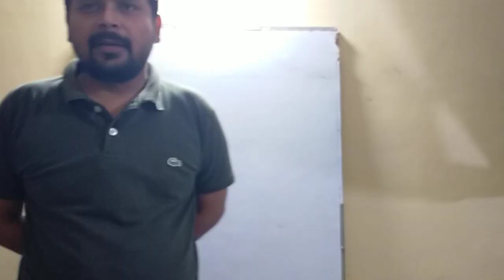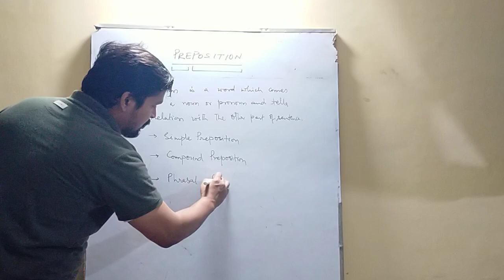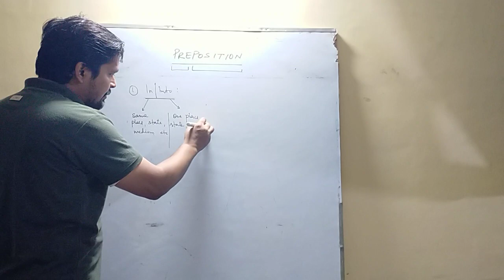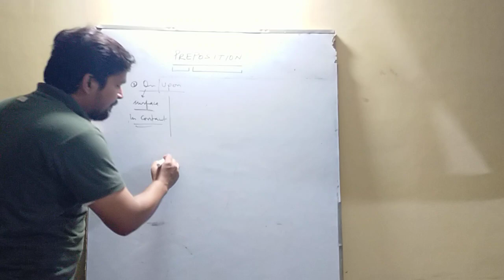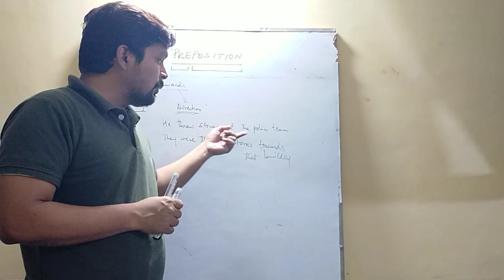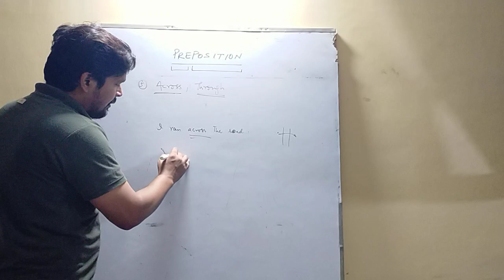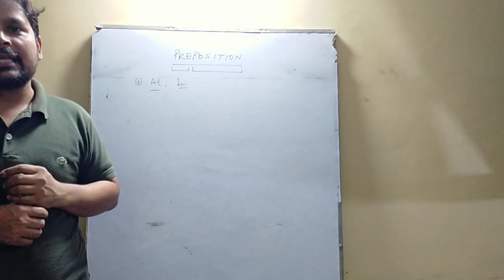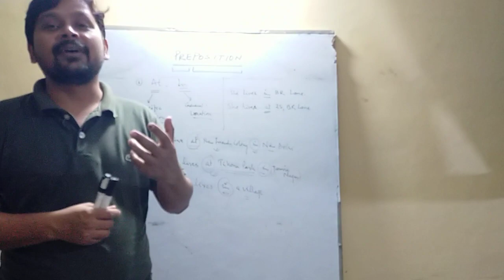Lecture on preposition by Aaeen Sir (ZEC) for DUJAT, JAMIA, IP, AMU entrances, SSC & others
Powerful sessions of verbalability